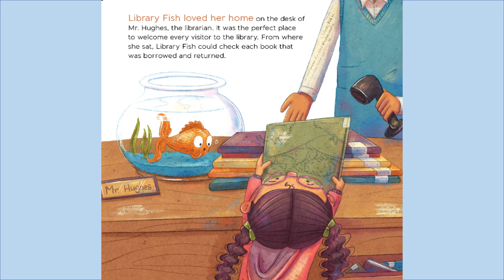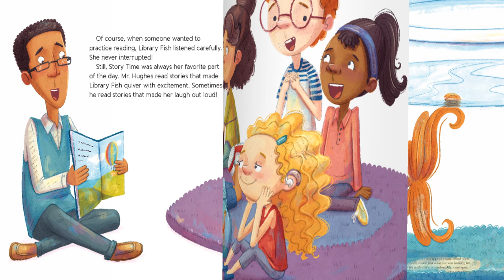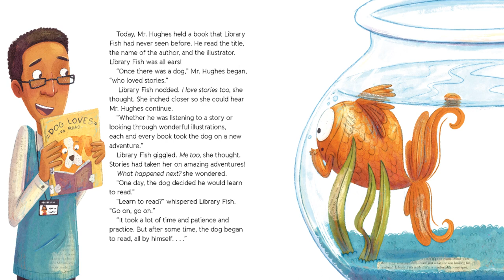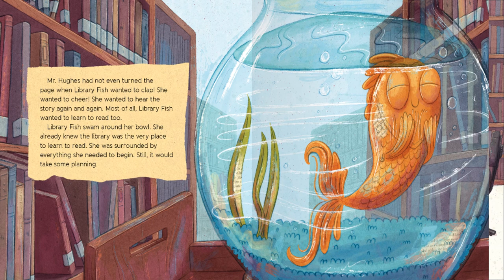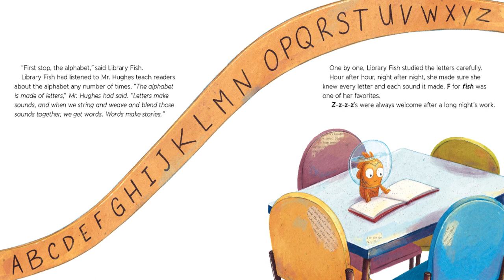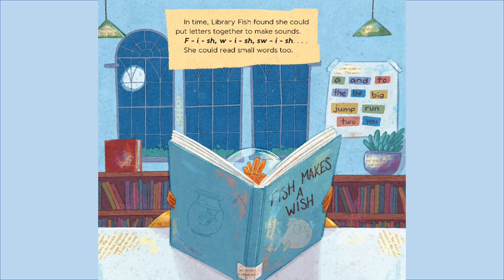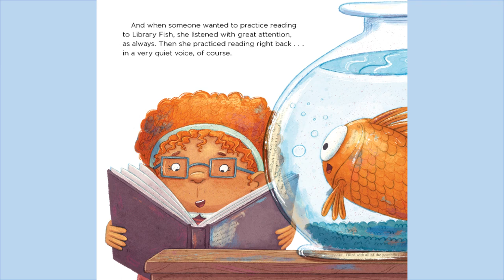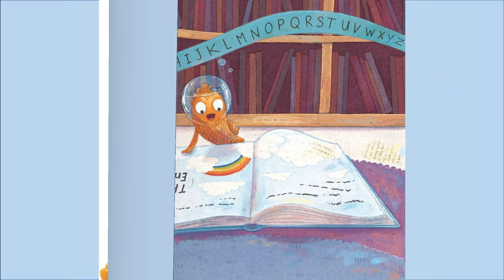The Library Fish Learns to Read - Kids Read Aloud Audiobook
Library Fish is very happy in her bowl on Mr. Hughes the librarian’s desk. From there, she listens to story time and watches Mr. Hughes teach children the alphabet. He says the alphabet is made of letters, letters make sounds, blending those sounds together makes words, and words make stories.
   Library Fish wants to read, too! She starts jumping out of her bowl to practice when the library closes at night. Can Library Fish become a reader all on her own?